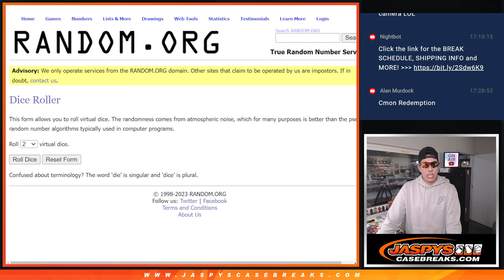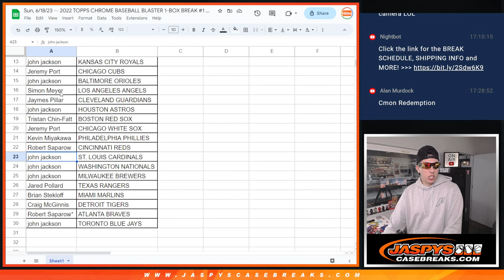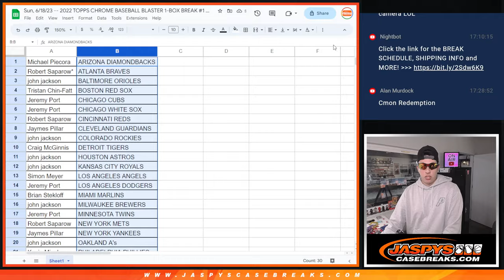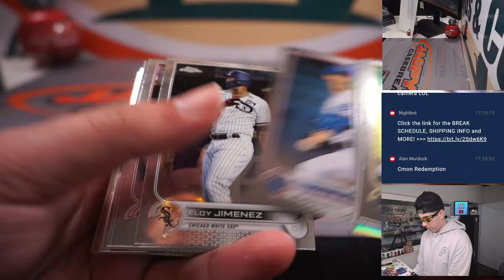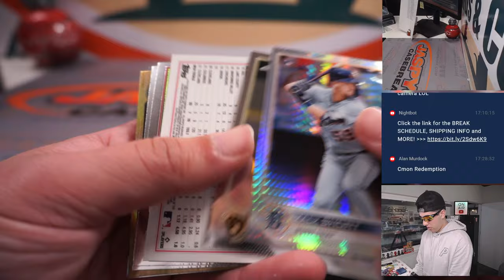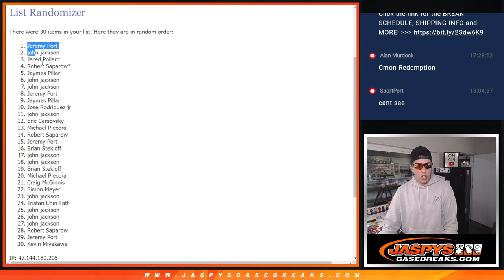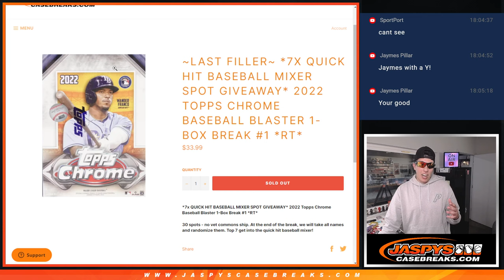Sun, 6/18/23 -- 2022 TOPPS CHROME BASEBALL BLASTER 1-BOX BREAK #1 *RT*